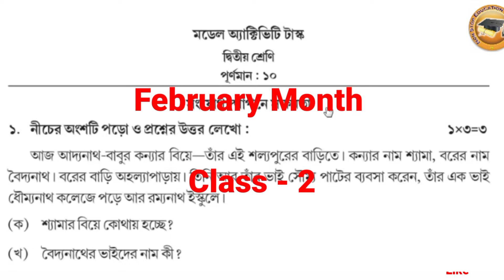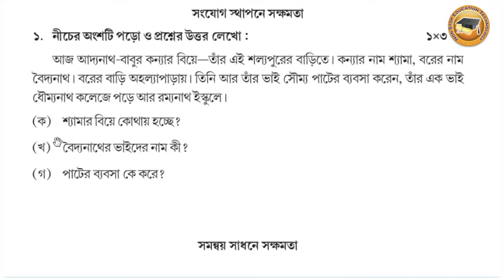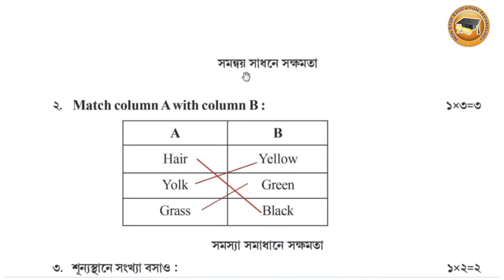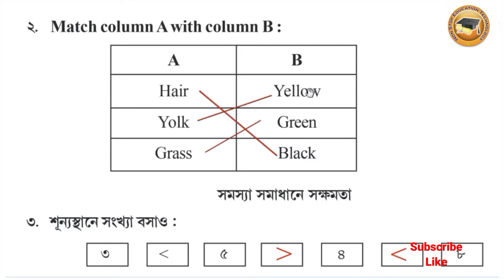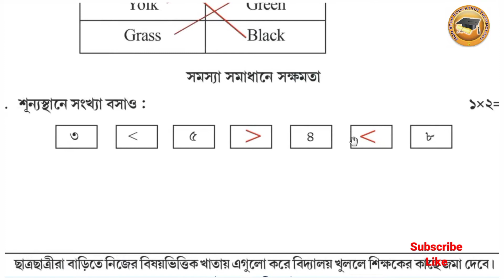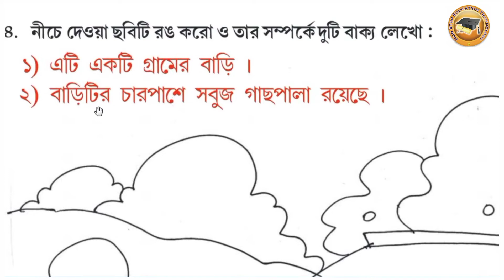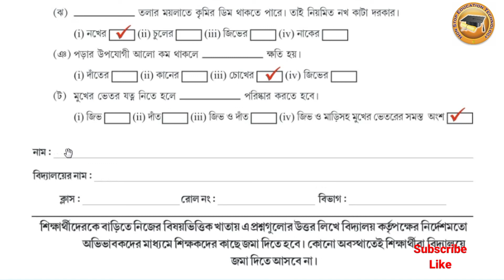Model Activity Task Class 2 All Subject February Part 2 / class 2 model activity task part 2 2022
Class 2 Model activity task February 2022 / class 2 all subject model activity task February 2022

Class 2 model activity task February 2022
model activity task class 2 February 2022 all subject

class 2 February model activity task

class 2 February 2022 model activity task,Class 2 model activity task all subject January 2022,
দ্বিতীয় শ্রেণির মডেল অ্যাক্টিভিটি টাস্ক জানুয়ারি 2022,জানুয়ারি 2022 মডেল অ্যাক্টিভিটি টাস্ক দ্বিতীয় শ্রেণি part 1
january model activity task 2022 class 2 part 1,2022 january model activity task class 2,সংযোগ স্থাপনে সক্ষমতা,February 2022 Class 2 all model activity task,Model activity task class 2 all subject january 2022 part 1